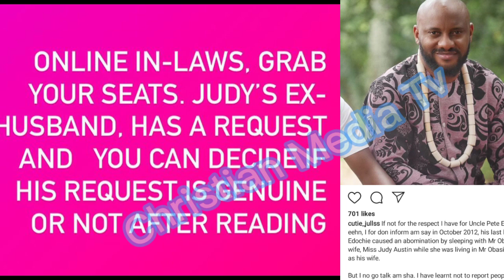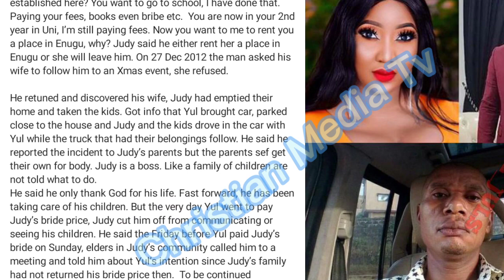Abømìnation~YUL EDOCHIE has been knàçking my wife JUDY AUSTIN since 2012,JUDY'S Ex Husband Speaks up